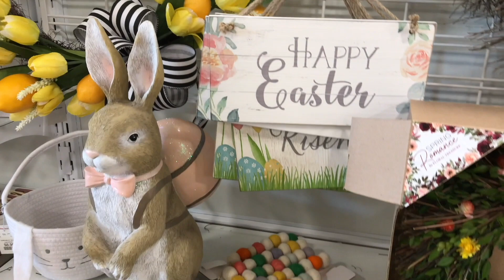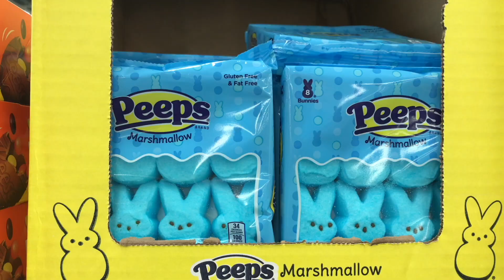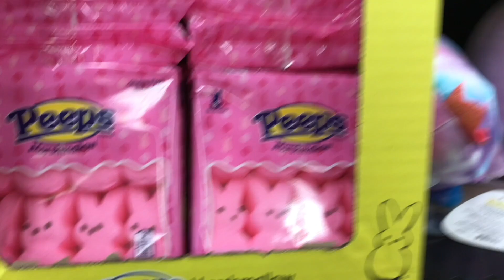THE PASCHAL GREETING CHICAGO